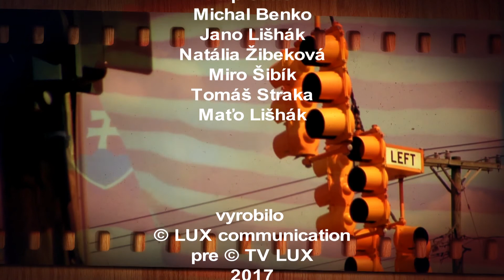Spojení oceánom (56) Naďa Oros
O radosti a autentickosti, ktorú nachádza nielen v tanci a umení, ale aj vo viere a v katolíckej Cirkvi, v ktorej po rokoch objavila svoj domov, nám Naďa Oros porozpráva pri prechádzke v meste Strongsville, v štáte Ohio. Ako spomína na detstvo na Slovensku, ako sa cez folklór pretancovala až do Spojených štátov a napokon tam zostala, o štúdiu na vysokej škole za oceánom a o vnímaní ľudského tela ako krásneho Božieho výtvoru, na to všetko sa môžete tešiť v najbližšej časti relácie Spojení oceánom.